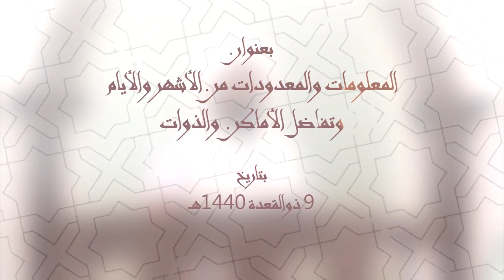الحبيب عمر بن حفيظ: بعنوان: المعلومات والمعدودات من الأشهر والأيام وتفاضل الأماكن والذوات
خطبة الجمعة للعلامة الحبيب عمر بن محمد بن حفيظ في جامع الإيمان، بعيديد، مدينة تريم، تاريخ 9 ذي القعدة 1440هـ، بعنوان: المعلومات والمعدودات من الأشهر والأيام وتفاضل الأماكن والذوات.